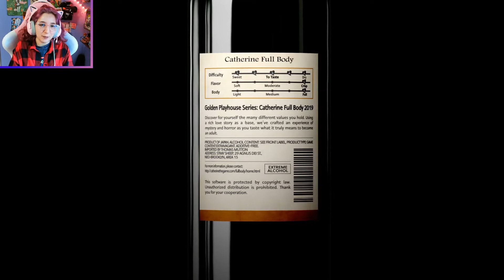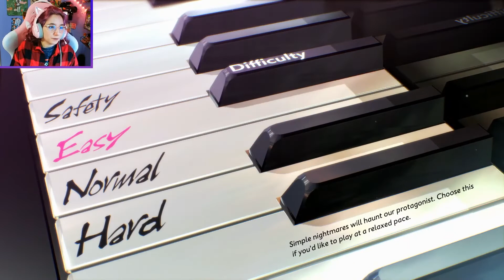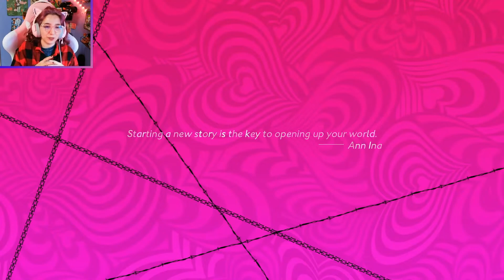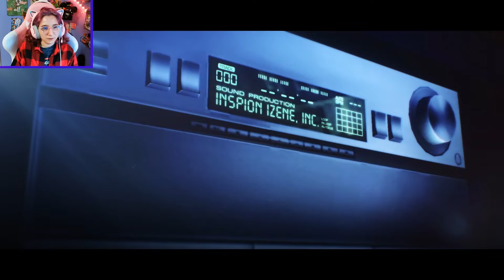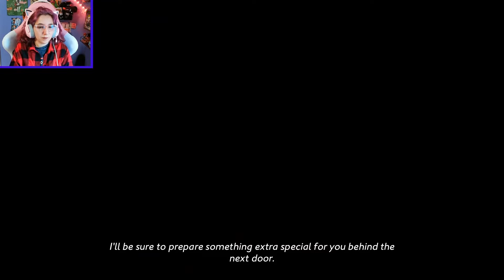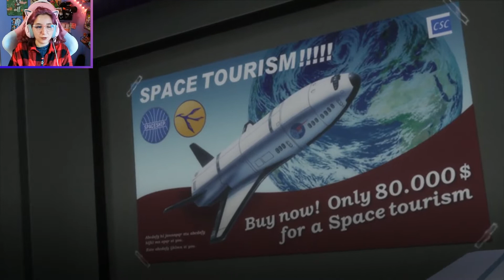Catherine: Full Body || 1 || If You Die In The Dream You Die For Real!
Hello everyone!!! Welcome to a playthrough of Catherine: Full Body. This is basically a remixed version of Catherine Classic. In this playhrough we'll be trying to win the love and affection of Rin (or Qatherine). Let me know if you'd like to see me romance Katherine or Catherine next time. Until then, let the romantic horror begin!!